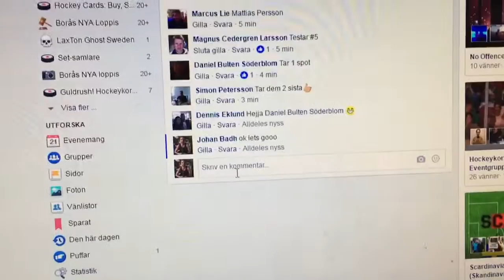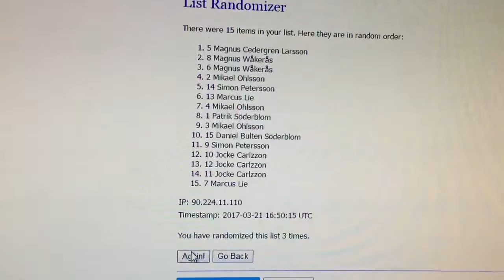21 mars 2017